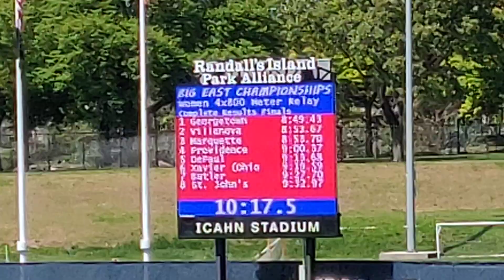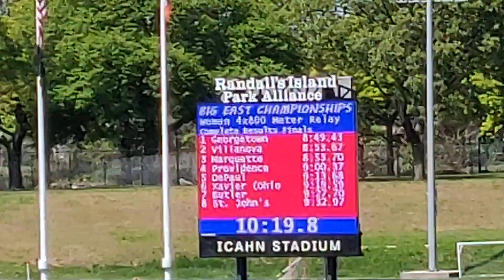Big East Conference Championship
4 x 800 Icahn Stadium - May 11, 2019